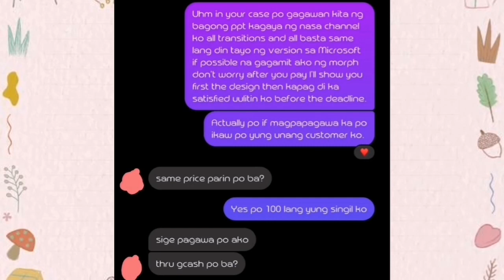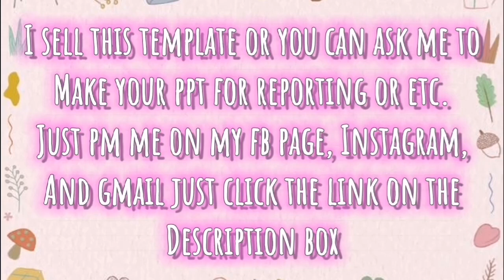Vintage PowerPoint Template (my first paid template) 🍑 || for sale ppt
All my videos that I uploaded are entertainment only.
You can download my templates through google drive link and inputting the right password✅.
You can also suggest your desired template and I will try to make it that for you.💪 Im also accepting shoutouts just comment👇 every video I uploaded.😊

Gcash number: 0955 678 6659

Help me reach 1k and 4k watch hours peacheu🙏. Thank you!❤️

“𝒴𝑜𝓊 𝒽𝒶𝓋𝑒 𝒷𝓇𝒶𝒾𝓃𝓈 𝒾𝓃 𝓎𝑜𝓊𝓇 𝒽𝑒𝒶𝒹. 𝒴𝑜𝓊 𝒽𝒶𝓋𝑒 𝒻𝑒𝑒𝓉 𝒾𝓃 𝓎𝑜𝓊𝓇 𝓈𝒽𝑜𝑒𝓈. 𝒴𝑜𝓊 𝒸𝒶𝓃 𝓈𝓉𝑒𝑒𝓇 𝓎𝑜𝓊𝓇𝓈𝑒𝓁𝒻 𝒶𝓃𝓎 𝒹𝒾𝓇𝑒𝒸𝓉𝒾𝑜𝓃 𝓎𝑜𝓊 𝒸𝒽𝑜𝑜𝓈𝑒. 𝒴𝑜𝓊'𝓇𝑒 𝑜𝓃 𝓎𝑜𝓊𝓇 𝑜𝓌𝓃. 𝒜𝓃𝒹 𝓎𝑜𝓊 𝓀𝓃𝑜𝓌 𝓌𝒽𝒶𝓉 𝓎𝑜𝓊 𝓀𝓃𝑜𝓌. 𝒜𝓃𝒹 𝒴𝒪𝒰 𝒶𝓇𝑒 𝓉𝒽𝑒 𝑜𝓃𝑒 𝓌𝒽𝑜'𝓁𝓁 𝒹𝑒𝒸𝒾𝒹𝑒 𝓌𝒽𝑒𝓇𝑒 𝓉𝑜 𝑔𝑜...”
― 𝒟𝓇. 𝒮𝑒𝓊𝓈𝓈, 𝒪𝒽, 𝓉𝒽𝑒 𝒫𝓁𝒶𝒸𝑒𝓈 𝒴𝑜𝓊'𝓁𝓁 𝒢𝑜!

It would be appreciated if you support me in my journey. Let's support each other! 💜
FACTS ABOUT ME!
Name: shai
Age: 21
Country: Philippines
Apps/Software I used for editing:
🍀Microsoft office 2019
🍀Kinemaster
𓂀 𝕆𝕥𝕙𝕖𝕣 𝕋𝕖𝕞𝕡𝕝𝕒𝕥𝕖𝕤 𝕪𝕠𝕦 𝕞𝕚𝕘𝕙𝕥 𝕝𝕚𝕜𝕖 𝕚𝕥 𓂀